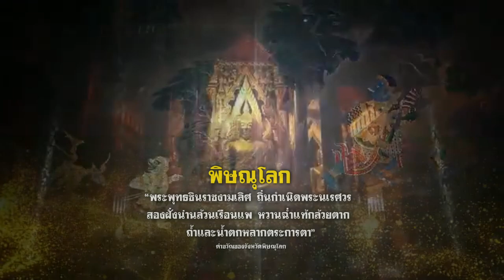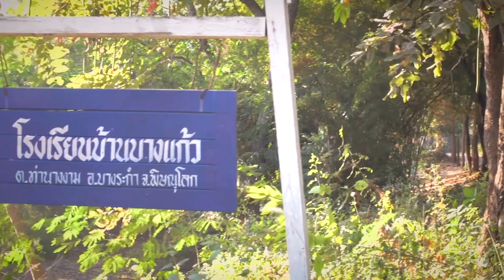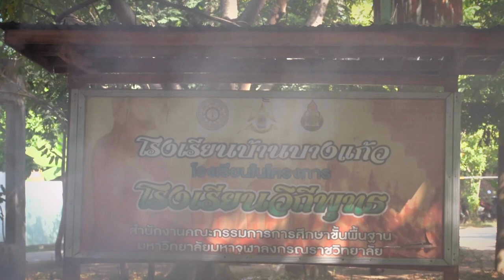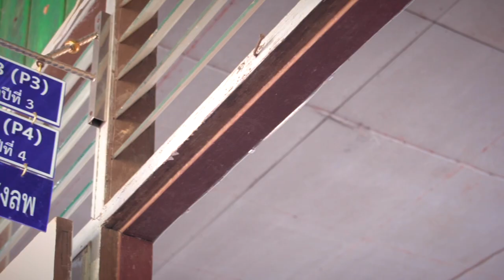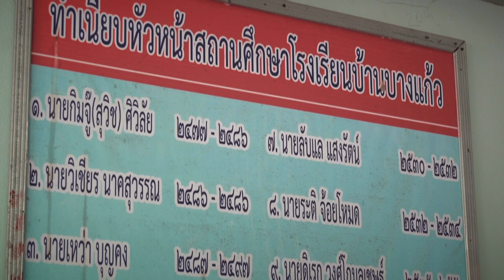โรงเรียนบ้านบางแก้ว อ.บางระกำ จ.พิษณุโลก